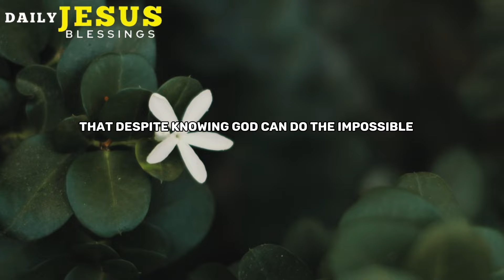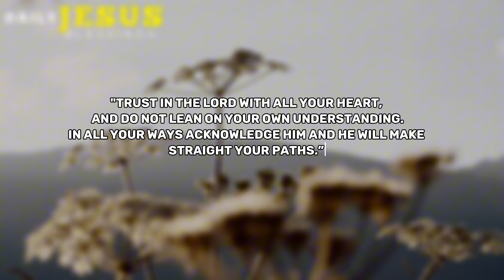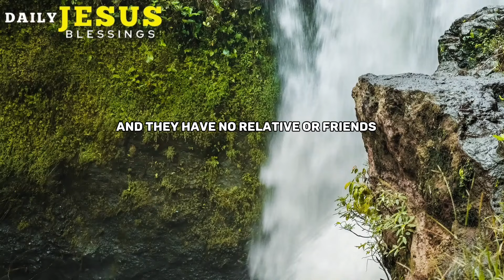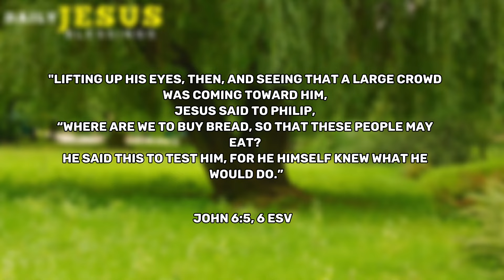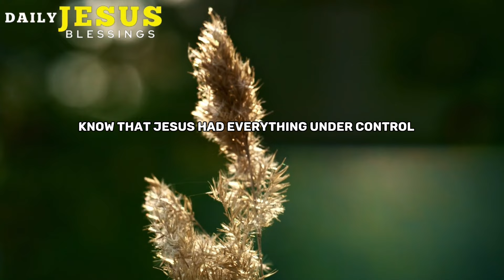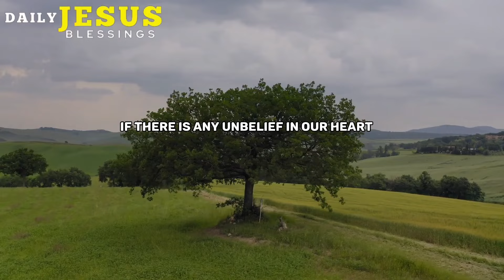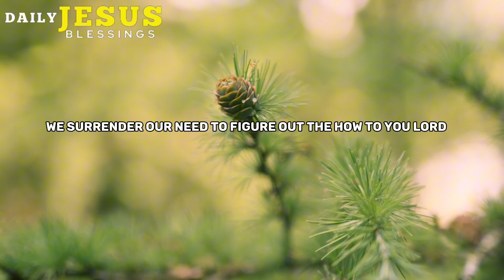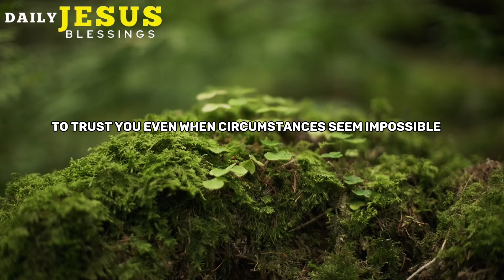TRUST LORD WHOLEHEARTLY | LET GO OF THE HOW | POWERFUL MORNING PRAYER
God has an incredible purpose for your life. He didn’t create you and me for no purpose. He was very intentional when He created us. We need to believe that and hold on to that truth with all that we have.

But God is not man, and His ways are thoughts are infinitely greater than our ways and thoughts which means that what He has in store for us is beyond what we can comprehend. When we think about the magnitude of what He has in store for us, we get overwhelmed by it’s enormity.

And the challenge that we face with that is wondering how God is going to do for them what He promised them in His Word. Often, people are caught up in such difficult and tight situations that even though they know that God can do the impossible, they wonder how He is going to do it. When they look around them, they see no clear avenue for God to manifest Himself.

As I look at my own life I can think of several times when I thought about the how. I wondered how God would fulfil what He promised to me. What about you?